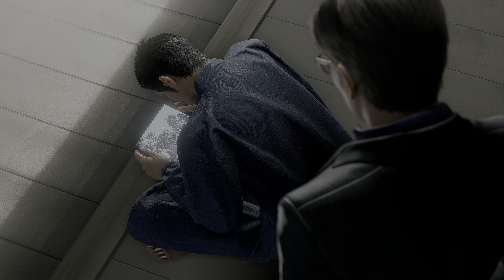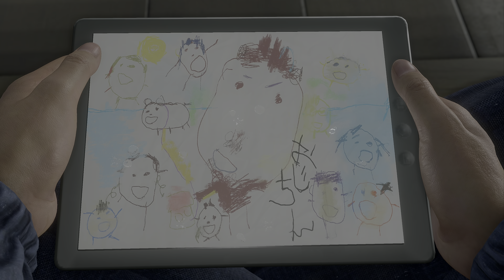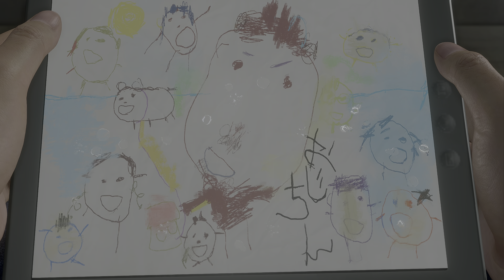終：桐生を号泣させた報酬とは？そしてハワイへ【龍が如く7外伝 名を消した男】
龍が如く7外伝 名を消した男 ラスト。

ソフト名　：龍が如く7 外伝 名を消した男
発売日　　：2023年11月9日
発売・販売：株式会社セガ
ジャンル　：アクションアドベンチャー
対応機種　：PS5、PS4、Xbox、PC

キャスト
桐生一馬（きりゅう かずま）：黒田崇矢
獅子堂康生（ししどう こうせい）：本宮泰風
鶴野裕樹（つるの ゆうき）：山口祥行
赤目（あかめ）：ファーストサマーウイカ
三代目 西谷誉（にしたに ほまれ）キム・ジェウク
花輪喜平（はなわ きへい）：東地宏樹

※ 本動画は配信ガイドライン」に基づき投稿しております。
※ 投稿しているゲームの動画は全て当チャンネルが独自に録画・編集を行ってたものであり、「再利用されたコンテンツ」ではありません。